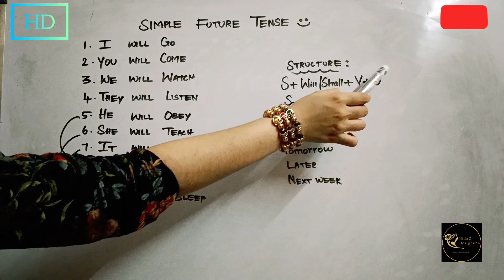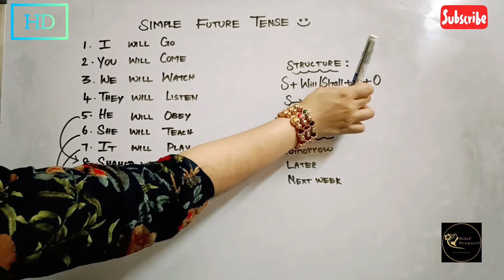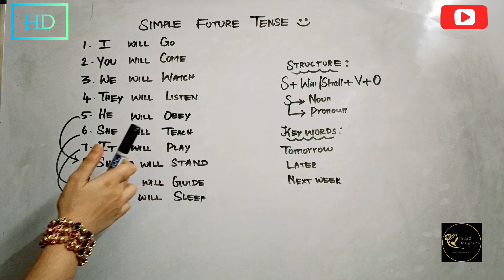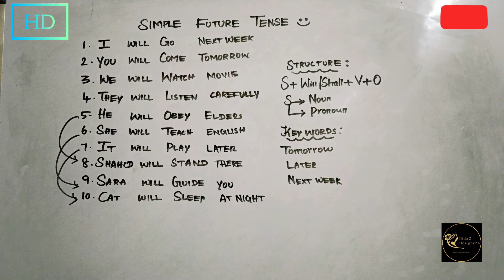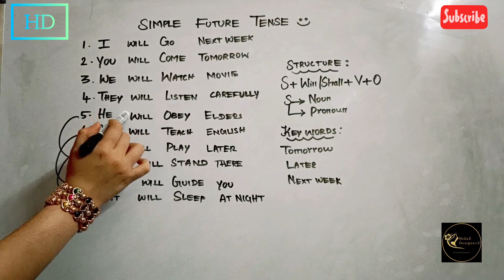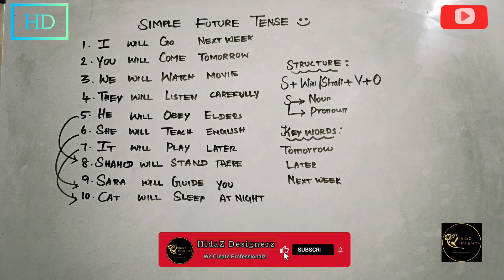Spoken English | Future Tense | Simple Sentence formation | Learn English In Tamil | Speak English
English Through Tamil | How to Speak English Fluently | 30 Days Spoken English Challenge | With Doubt Clearance | Learn Now & Shine Ever |

Always beleive that "Practice Makes A Man Perfect", If  You Go through My "30 Days Spoken English Challenge videos"  Surely You Can Speak English...

So Practice Everyday..

After my classes, you can take a step forward to clear IELTS, TOEFL, PTE exams which is required to reach your dream Country..

Don't skip any classes. Take notes. Recall now and then. Try to speak infront of mirror. Practice Everyday.
Frame simple sentences using 3 to 4 words from Today. Chat only in English. Try Try...

Classes Available:
Spoken English, Handwriting, Phonics, Reading Practice.

No Age limit:Any one can learn English

Modes:Online/offline/one-to-one class/Pre-recorded video class

Even if you don't know anything in English, I assure you that you can speak English.

DM me to see my students samples..